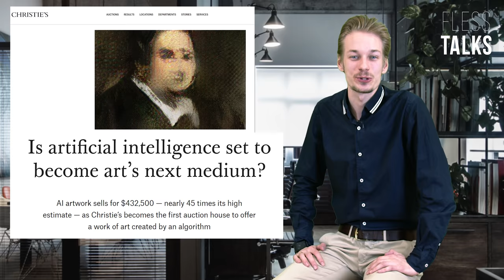ЗАЧЕМ и с чего начать программировать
Рассказываю, как с нуля начать изучать программирование и зачем вообще это нужно. "Спасибо, кэп," - скажете вы. Однако такой вопрос задают часто. А любой вопрос лучше незаданного вопроса. Посему отвечаю.
Не всем нужно становиться программистами. Но азы программирования нужно знать всем. Вы ведь знаете основы английского языка, хотя не работаете профессиональным переводчиком? =)

-- Поделитесь в комментариях, с чего вы начали знакомство с программированием и как его используете!
-- Хотите задать вопрос / поделиться мнением, но не в комментариях? Пишите на victor_rogulenko[_собака_]flessibilita.pro